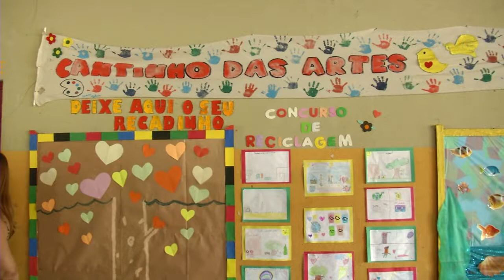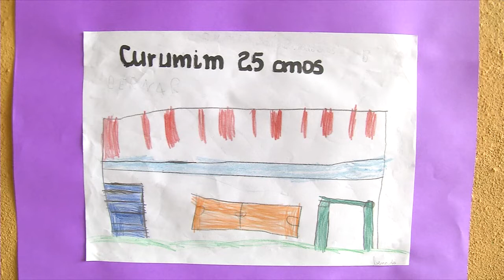PJF comemora 25 anos de Curumim